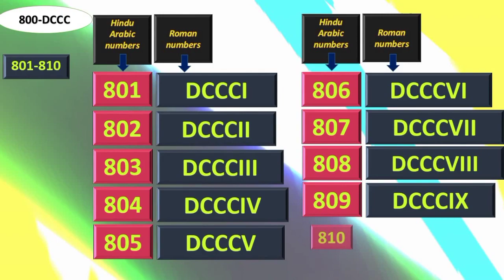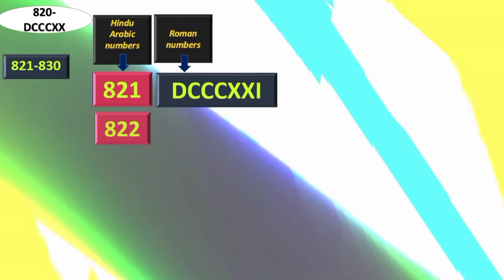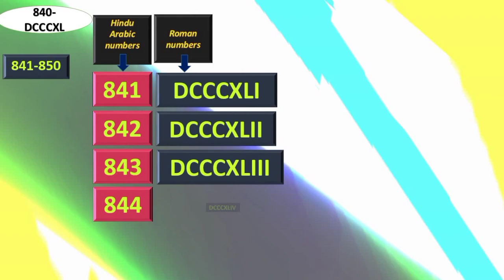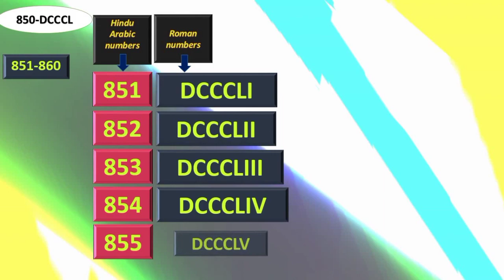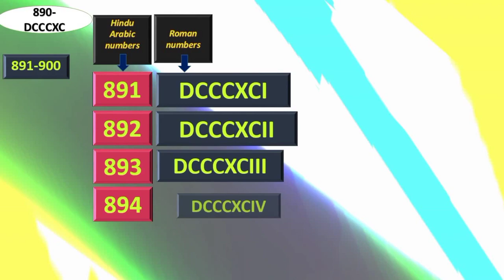Writing roman numbers from 801-900 I roman numbers from 801-900 kaise likhe